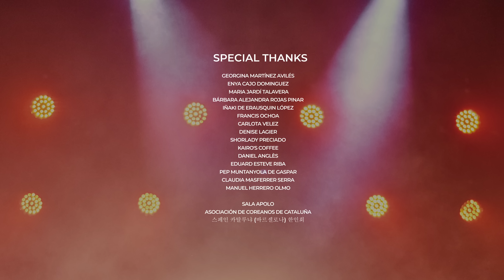Pa de pessic - Chung-Man (Video Oficial)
Director/DOP - @andresdiazfilmmaker
Producer - @drumanselektor
Art Director - @iralinirala
Focus puller - @putoempleo
Making off - @bigcorzo
Gaffer - @mcboikod
Grip - @juanyllotv
Production Assist - @lefotodigaia

Beat by: @ap_nightgame

Actress - @hlncrts
Dancers - @lacaliopecia

Costume Assist - @petiteandtrendy

Special thanks